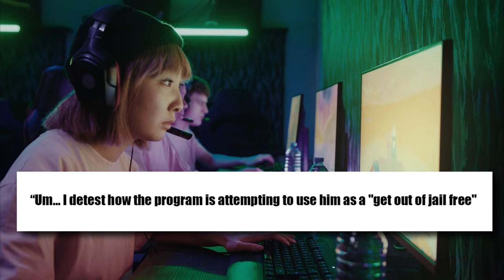How Yu Xiaoguang & Choo Ja Hyun REACT to "CHEATING RUMORS" in Same Bed Different Dreams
Yu Xiaoguang and Choo Ja Hyun, a married couple, responded to long-standing accusations that he had cheated.

For the first time ever on camera, Yu Xiaoguang and Choo Ja Hyun discussed the 2021 cheating scandal in the July 24 broadcast of SBS's Same Bed, Different Dreams.

In the episode, Choo Ja Hyun was open with her spouse and admitted how deeply the accusations had affected her; she eventually started crying.

"The (scandal) made headlines in Korea. Everyone was talking about it on social media," said Choo Ja Hyun

Yu Xiaoguang also shared his perspective on the scandal before crying as well.

"I felt conflicted. The things that people are alleging never happened. I was apologetic towards you because I made you worry". said Yu Xiaoguang.

The couple had previously been involved in a cheating controversy in 2021 when a paparazzi snapped a picture of an unidentified lady sitting on Yu Xiaoguang's lap. The couple had previously gained popularity in Korea in large part because of Yu Xiaoguang's reputation as a devoted spouse.

Netizens are not persuaded despite the couple's denials of the accusations. Many claimed Yu Xiaoguang was using the show to improve his reputation after hearing about the couple's impending episode.